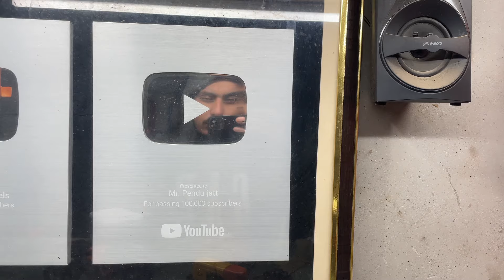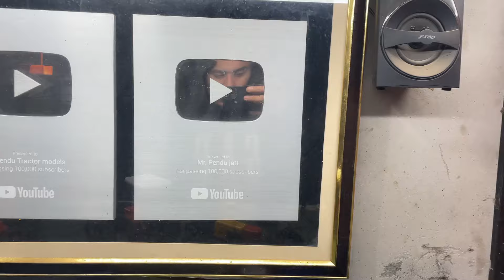new rc tractor model first sold and courier